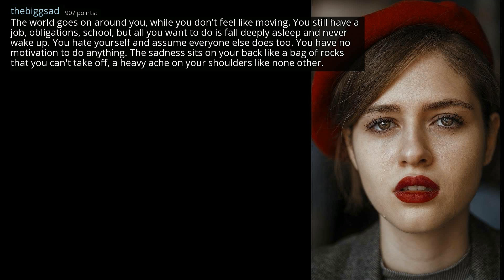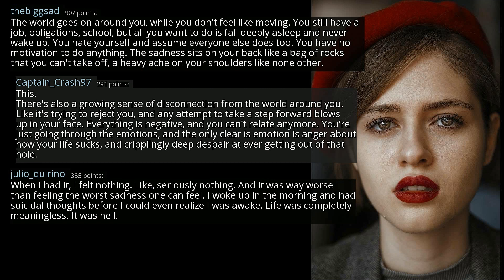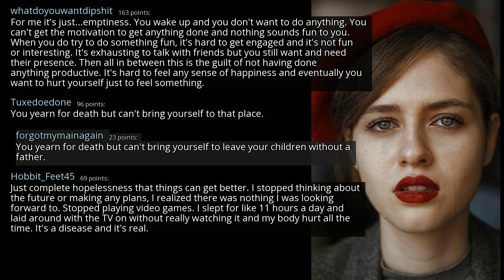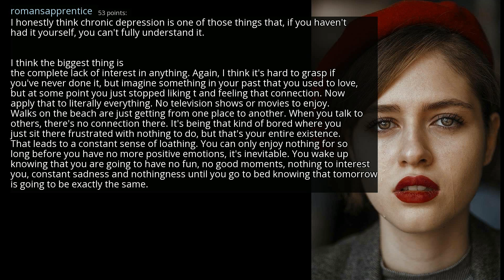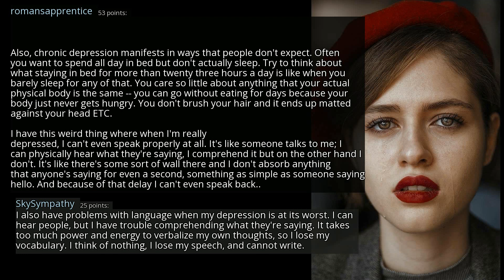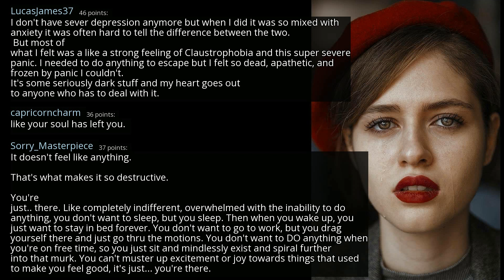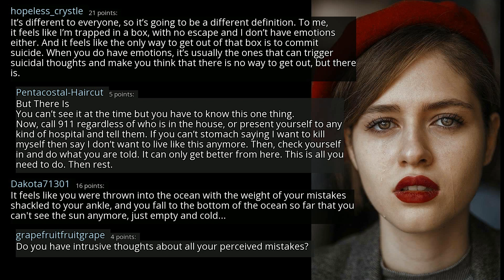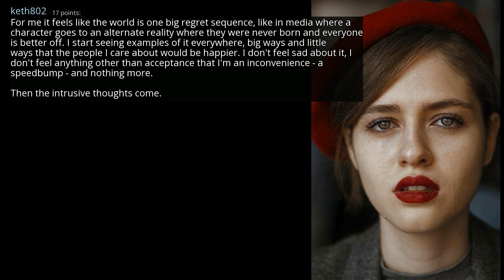What does severe depression feel like? - r/AskReddit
r/AskReddit
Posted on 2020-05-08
0:00-4:06 [No Copyright Music] Chill LoFi Hip-Hop - Distant (Copyright Free) Music
4:06-9:03 [No Copyright Music] Another One - Chill LoFi Hip-Hop Beat FREE (Copyright Free Music) By Grapes
9:03-12:00 [No Copyright Music] Chill Lofi Hip-Hop Instrumental (Copyright Free) Music By LAKEY INSPIRED